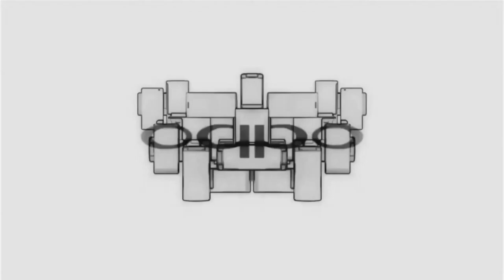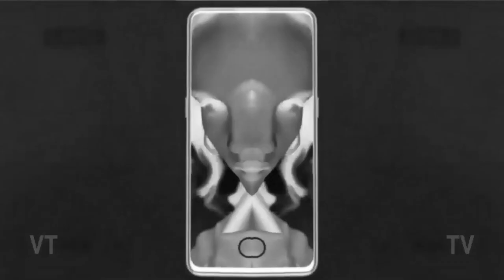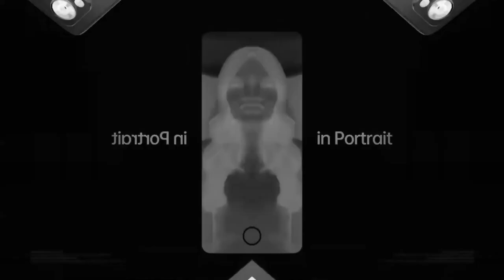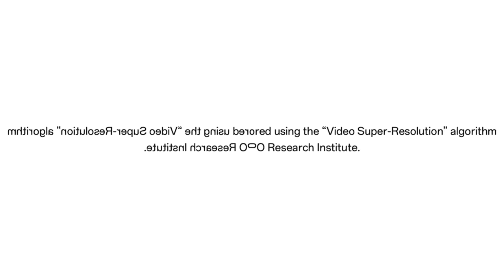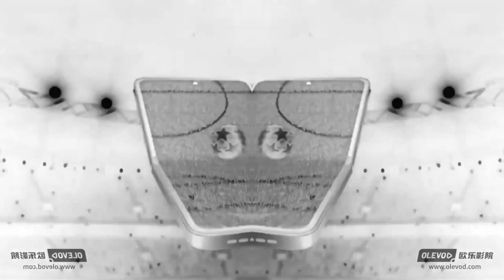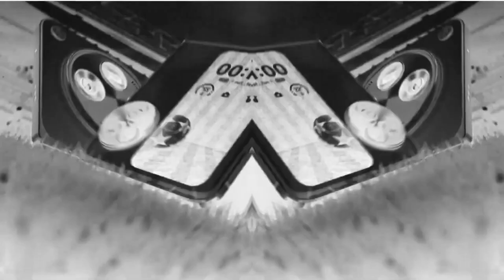(REQUESTED) OPPO Logo History (Hyper Updated) in G-Major 11